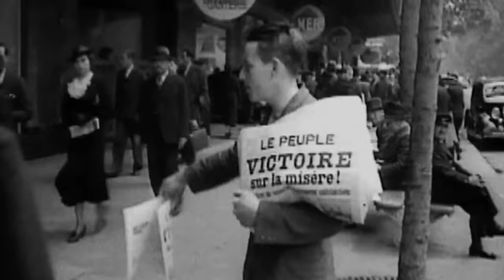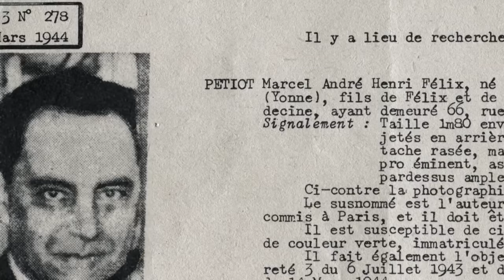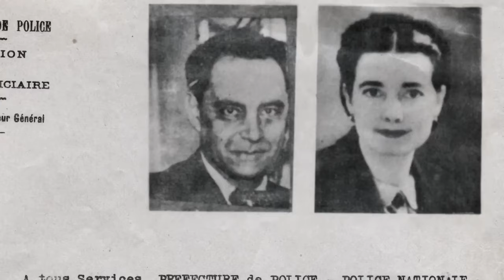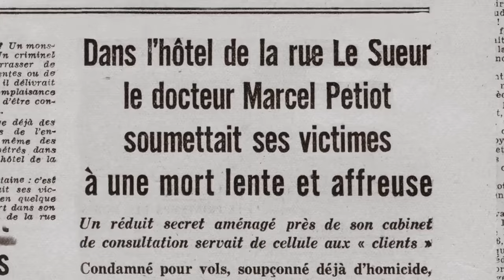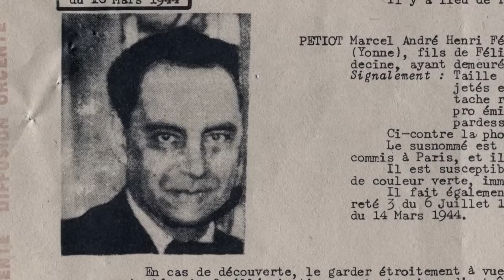Marcel Petiot: How to find a Serial Killer in Nazi-Occupied France? I Twisted Tales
The Demon Doctor I Twisted Tales

During the German occupation of France in World War II, under the name Dr. Eugène, Marcel Petiot gained the trust of refugees in hiding and offered to take them out of the country. In his house, he murdered the refugees and robbed them. It was proven that he killed at least 27 people. There was also a whole family among the victims.

When war strikes, crime flourishes. In bombed-out London, wartime America occupied France, and Nazi Germany, the chaos of World War 2 presents mobsters, street gangs, rogue soldiers, serial killers and sexual predators with a perfect opportunity. This series unearths six extraordinary cases in the wartime crime wave.

"Welcome to our FD True Crime channel! Here, we invite you to delve deep into the chilling depths of human psychology and the darkest corners of society. Prepare to be gripped by tales of intrigue, mystery, and the pursuit of justice as we unravel shocking crimes, dissect complex perpetrator profiles, and explore the intricate web of investigations that seek to uncover the truth. Our content offers a compelling blend of storytelling and analysis, shining a light on the harrowing realities that lie beneath the surface of the headlines. Join us on a journey that will both captivate and unsettle, as we navigate through the twists and turns of real-life cases that defy comprehension and challenge our understanding of the human condition. Experience the gripping documentaries that bring these stories to life, providing insight, context, and a deeper understanding of the events that have shaped our world."